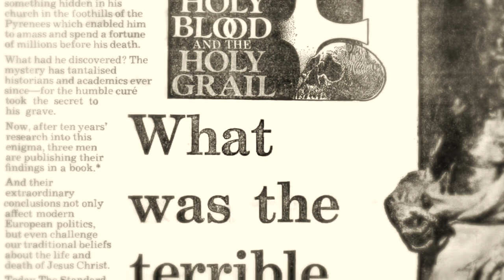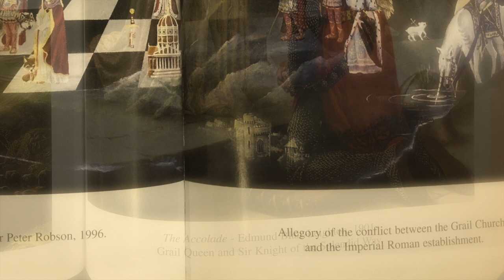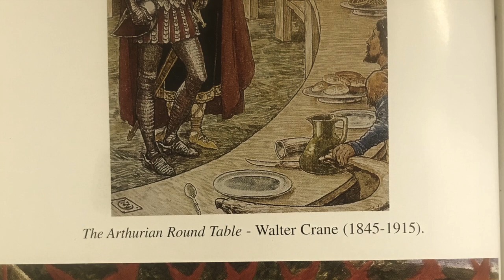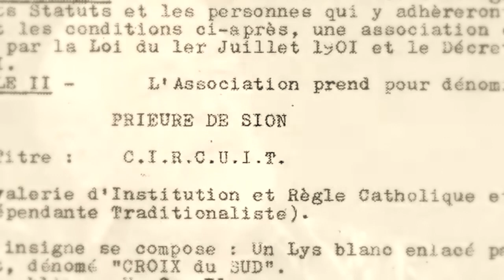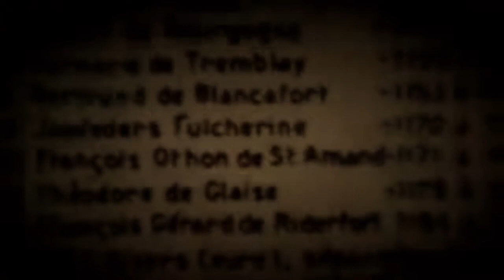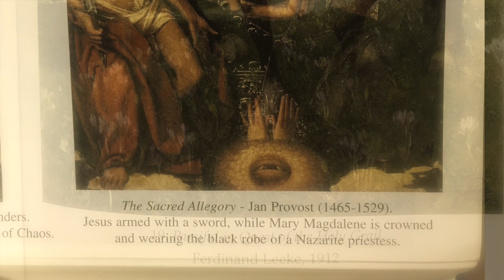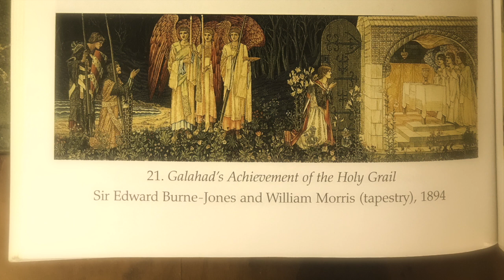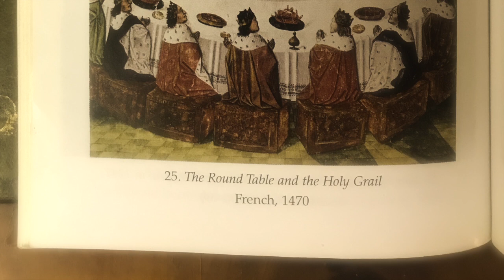The Holy Grail I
Excerpts taken from; 'Origins Of The Da Vinci Code' documentary, Cooper's/Hall's; 'Holy Grail' broadcast/lecture. Illustrations from; 'Bloodline Of The Holy Grail' by Laurence Gardner (1996). Please visit my website @ vinny'sblogbook.com 'Indeed, one of the most obvious sentiments that gives rise to secret societies is that of revenge, but good & wise revenge. ' Charles Heckethorn - Secret Societies Of All Ages (1873).

There's much to take in here, but basically, the 'Holy Grail' is just another symbol for the achievement of inner 'Enlightenment' as the video says, the cup or chalice is the human body/heart/mind to be cleansed or purified by the disciplines & rigours of the Mystery Schools doctrines, degrees of initiation etc... The Rosicrucian/Knights Templar/Freemasonry/Priory De Sion & Royal Society connection in the yarn is self-evident because at the highest levels of all these secret societies..they are all one body, & it's a Pagan Religion based on Astrotheology, Qabbalah, Hermeticism, Gnosticism, Neoplatonism & many more ancient cults/philosophies. Incidentally, in English, the 'Priory De Sion' translates as; 'Church Of Satan' according to my research & it most definitely does exist & is a central figure throughout this story;